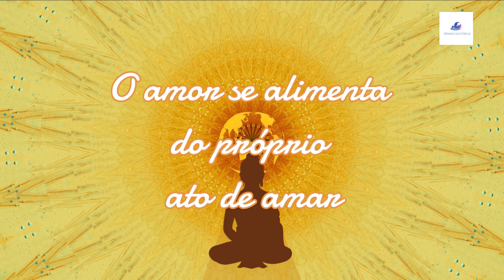O AMOR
Amor se alimenta do próprio ato de amar